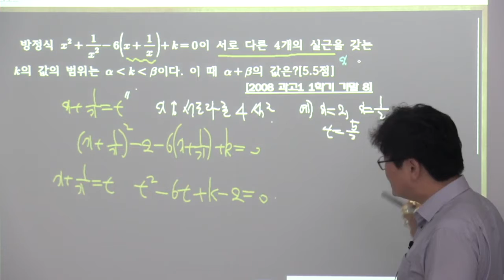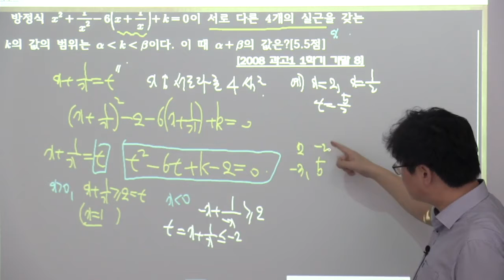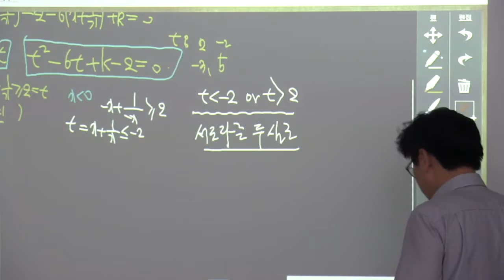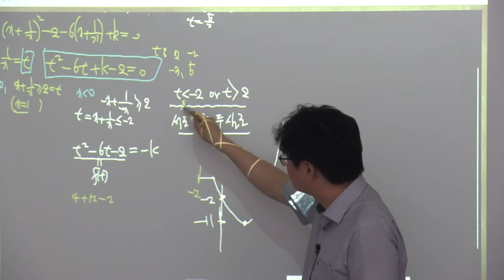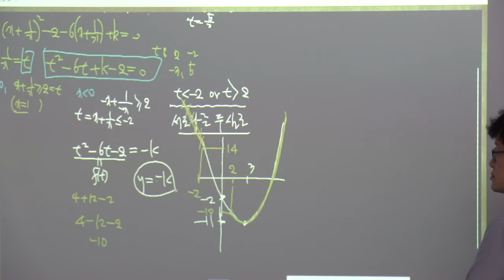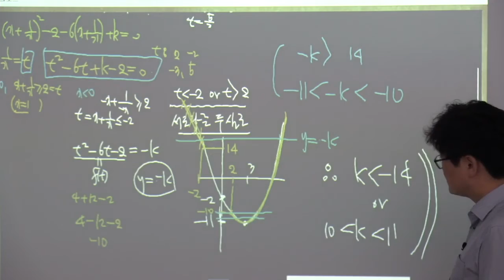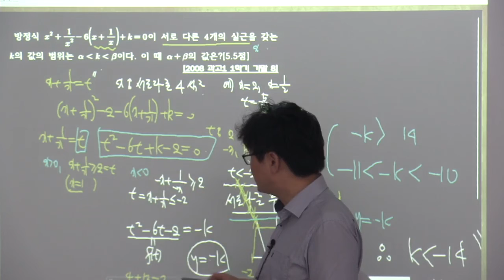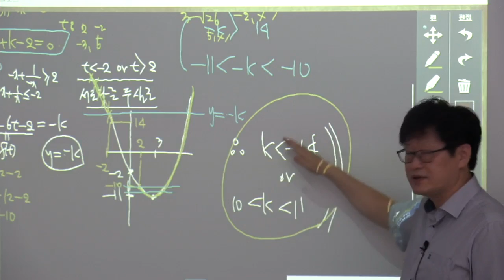4회 과학고1학년 기말대비문제 5